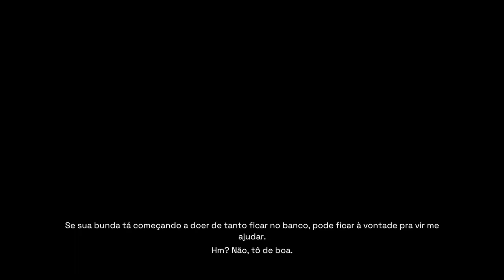Deliver Us Mars - Aventura de ficção científica !!!!!!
Deliver Us Mars é uma aventura de ficção científica com atmosfera imersiva que leva você em uma missão de alto risco e cheia de suspense para recuperar as ARCAs, naves-colônia roubadas pelos membros do misterioso Outward.

TÍTULO: Deliver Us Mars
GÊNERO: Ação, Aventura, Indie
DESENVOLVEDOR: KeokeN Interactive
DISTRIBUIDORA: Frontier Foundry
SÉRIE: Deliver Us Universe
DATA DE LANÇAMENTO: 2/fev./2023

MÍNIMOS:
SO: Windows 10 64bit
Processador: Intel i5-4590 / AMD FX-8350
Memória: 8 GB de RAM
Placa de vídeo: NVIDIA GeForce GTX 970 / AMD Radeon R9 390
DirectX: Versão 11
Armazenamento: 14 GB de espaço disponível

RECOMENDADOS:
SO: Windows 10/11 64bit
Processador: Intel i7-7700 / AMD Ryzen 5 2600
Memória: 16 GB de RAM
Placa de vídeo: NVIDIA GeForce GTX 1080 / AMD RX 5600 XT
DirectX: Versão 12